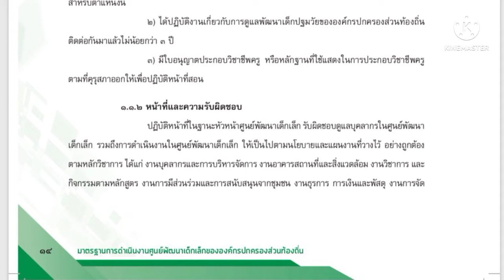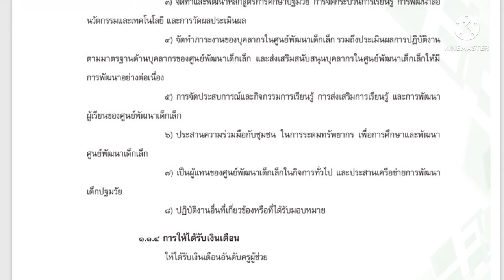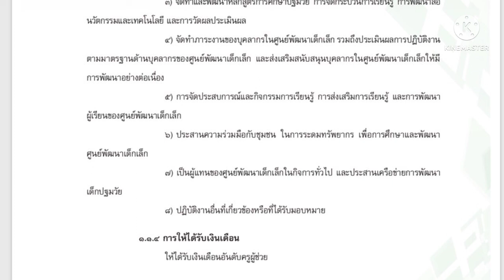หัวหน้าศูนย์พัฒนาเด็กเล็ก